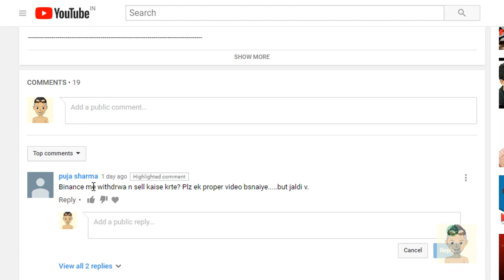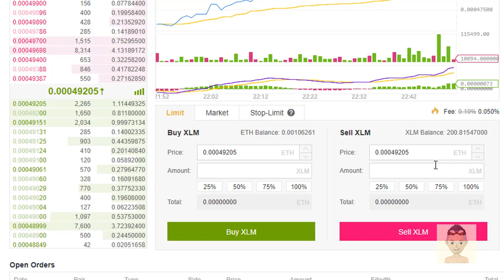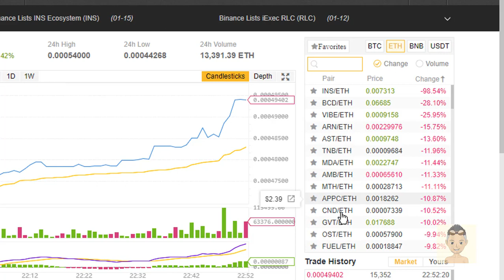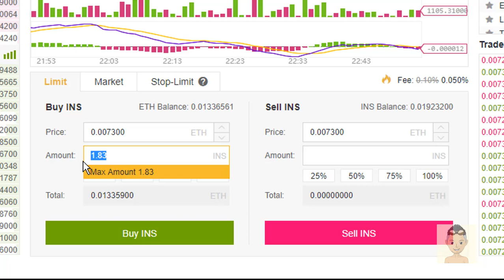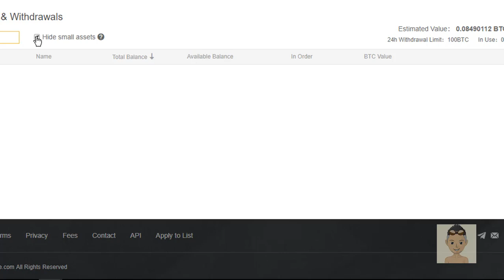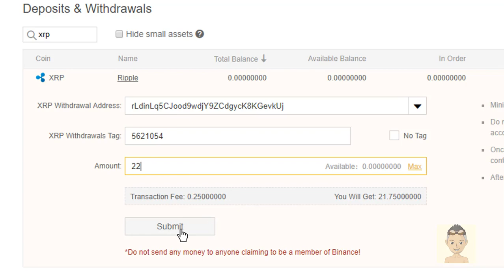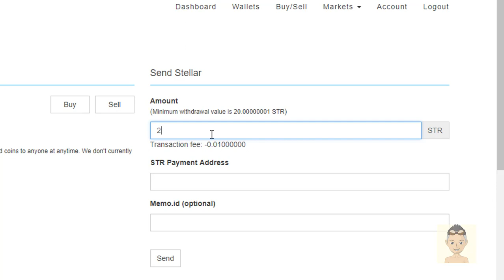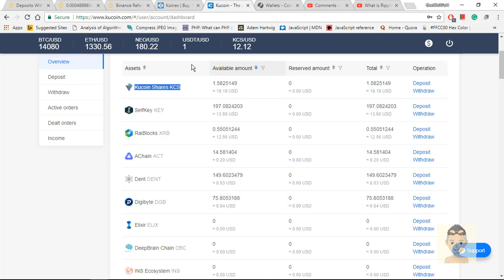How to BUY, SELL, DEPOSIT AND WITHDRAW using Binance in Hindi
How to buy cryptocurrency using Binance in India in Hindi
Use this link to register with Binance and get a 10% trading fee back on every trade
As Koinex is closed nowhere is WazirX to buy any cryptocurrency directly from PayTM/IMPS

Video Timeline -
0:00 - 1:00 - Introduction to Binance
1:07 - 3:02 - How to Sell cryptocurrency in Binance in Hindi
3:03 - 4:07 - How to Buy cryptocurrencies using Binance in hindi
4:10 - 6:50 - How to Withdraw coin from Binance
7:45 - 8:58 - How to Deposit cryptocurrency from Binance in hindi
8:48 - 9:15 - Best alternatives for Binance exchange in hindi